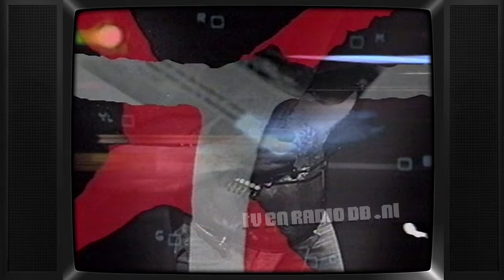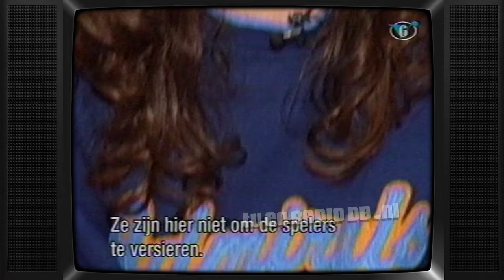TV: Veronica - Ident, Omroepster Quinty van de Broek, Traxx met Floortje Dessing (6 min) (19960423)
Met dank aan @DeKastFansite het beschikbaar stellen van deze opname.